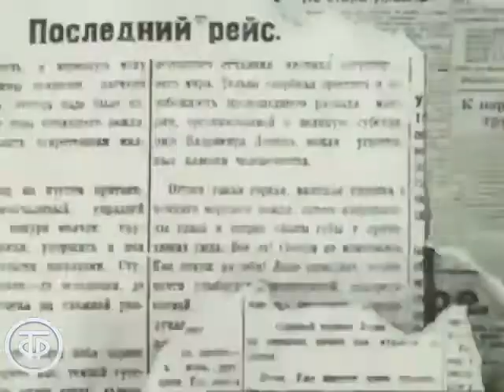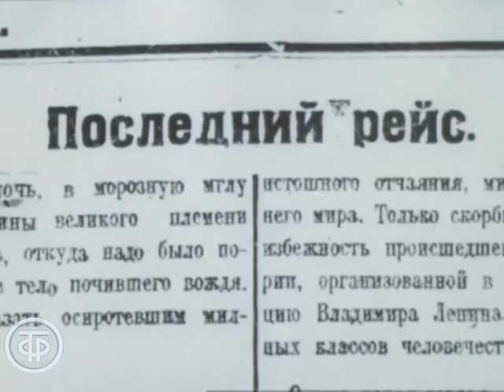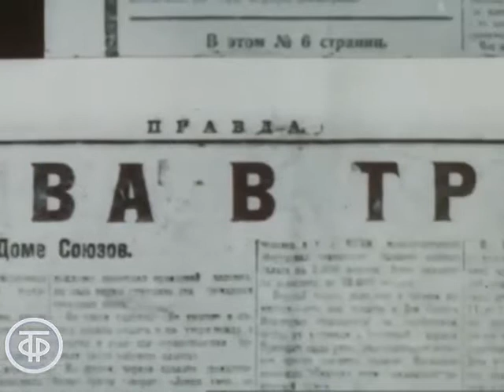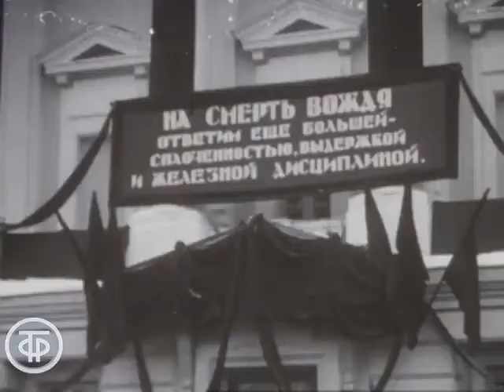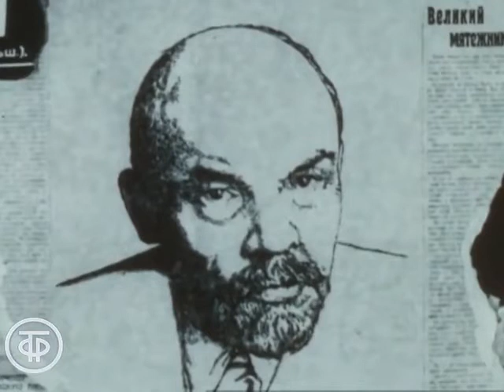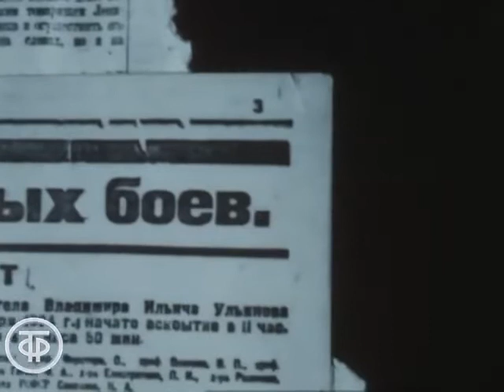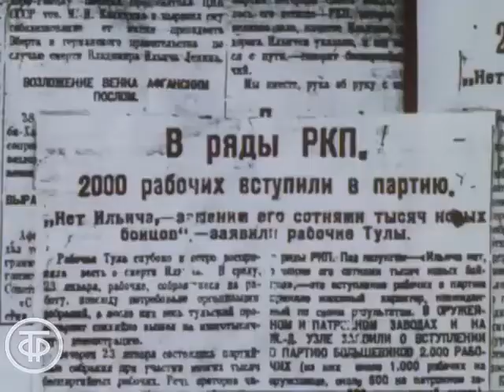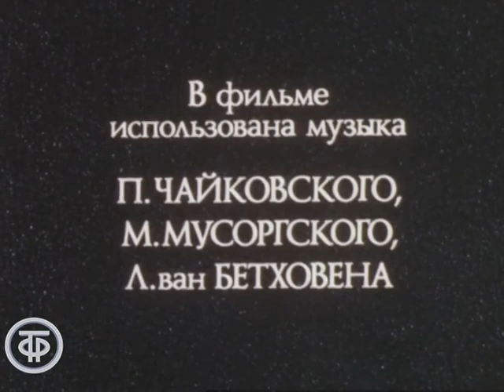27.В.И.Ленин Страницы жизни X Всматриваясь в двадцатые Фил. 3 Горестный январь двадцать четвертого